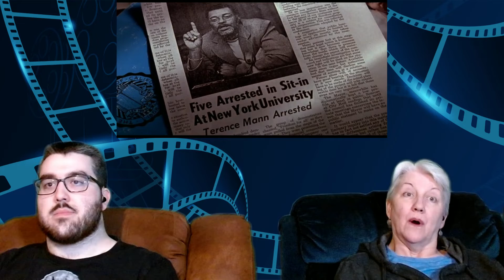React to it, and they will come! Field of Dreams Reaction | First Time Watching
When Ray Kinsella hears a voice that tells him to build a baseball diamond in his cornfield, he embarks on a spiritual journey with the ghosts of baseball legends.